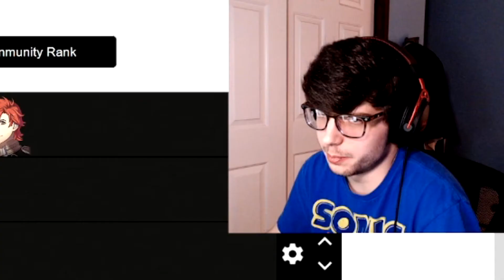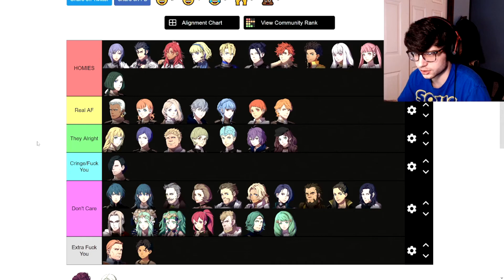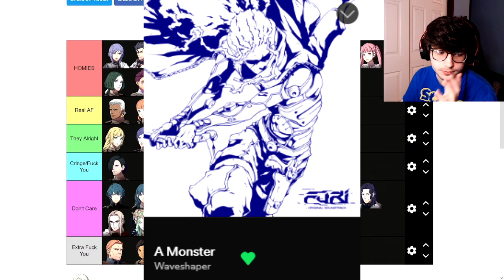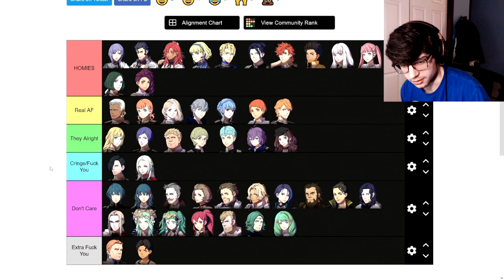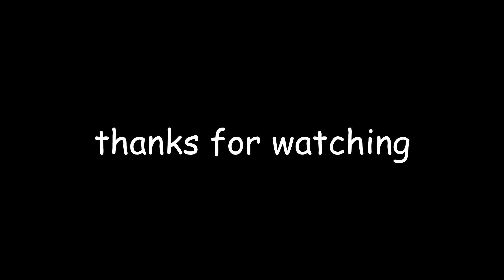Who Has the BEST House? Fire Emblem Three Houses Student Tier List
this is not about gameplay, this is about who has the coolest and most enjoyable crew
ashen wolves goated btw